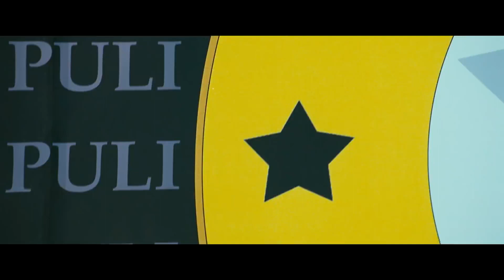TENET - Trailer | Pawan Kalyan Version | Fanmade | Pspk | Christopher Nolan | Eagle Movie House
TENET | Pawan Kalyan Version | Fanmade | Pspk Edit | Christopher Nolan | Eagle Movie House |

This the powerstar version of tenet..
tenet Trailer Cut For Pspk Fans.. all pspk fans